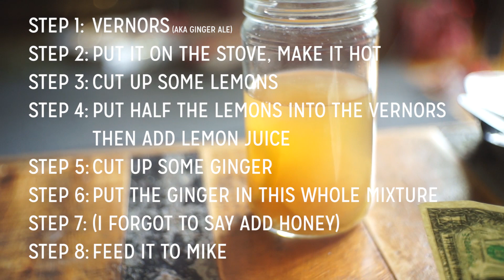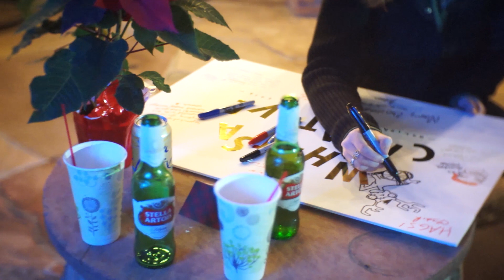What is he DRINKING?! /// VLOGMAS - 10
That was unexpected...

Wondering why James was dressed like Littlefinger?

--x--

Add me on Steam - GingerBiscuit